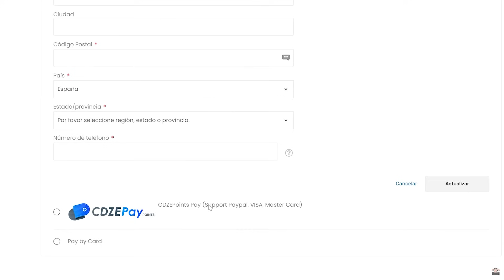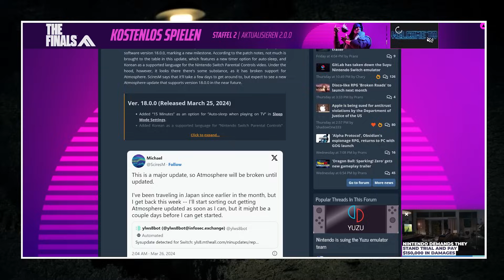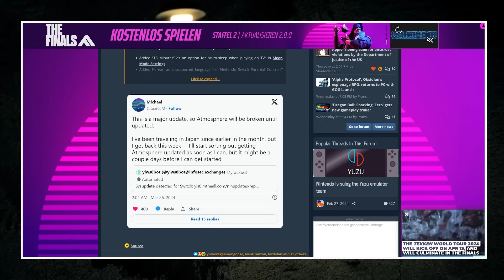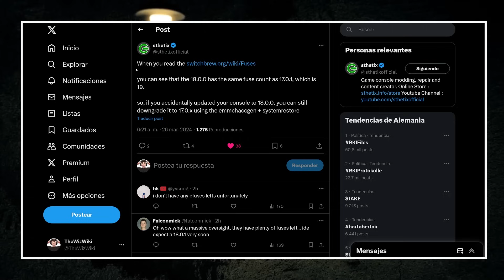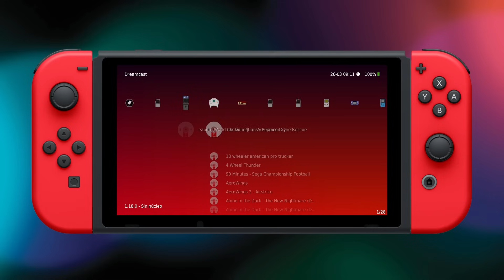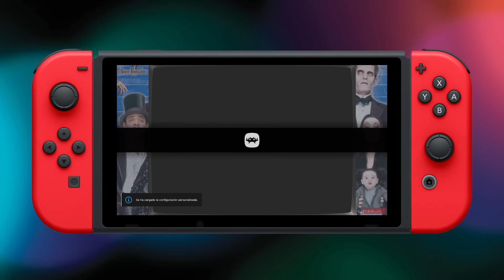¡Alto! La actualización 18.0.0 rompe Atmosphere! ¡Entérate de todo aquí!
🚨 ¡Atención, Gamers! 🚨 Nintendo acaba de lanzar una bomba con la versión 18.0.0 para la Nintendo Switch, y usuarios de Atmosphere, les conviene prestar atención.

¡Comienza el 2024 con nuestra exclusiva oferta de Año Nuevo!